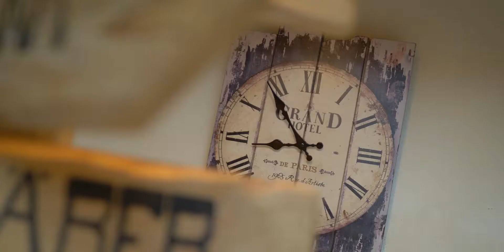Camping Aufenfeld, Zillertal, Tirol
Erfahren Sie das ganze Jahr über Ski- und Badefreuden bei uns am Camping Aufenfeld. Ob Wanderer, Mountainbiker, Skifahrer, Faulenzer oder Genießer, unser „Vierjahreszeiten-Freizeitangebot“ bietet jedem, was das Herz begehrt. Entspannen Sie sich in unserem Hallenbad mit Whirlpool, Kinderbereich und beheiztem Außenbecken oder relaxen Sie in der großen Sauna-Landschaft.